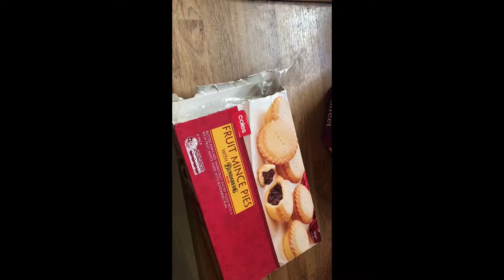Coles (Australia) Mince Pie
Our last mince pie. These are great. Coles mince pie with bundaberg rum.